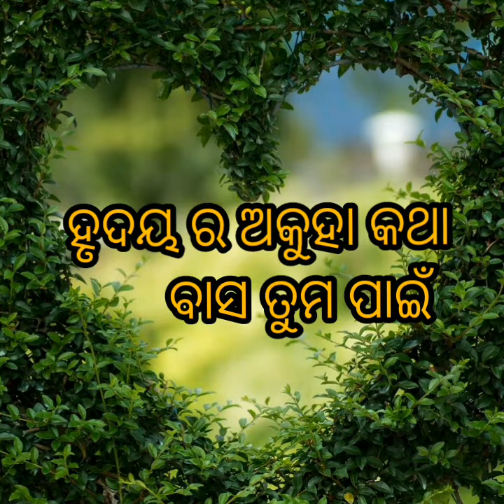Odia Shayari Odia Love Shayari India Heart Touching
Odia Shayari
Odia Love Shayari
India Heart Touching